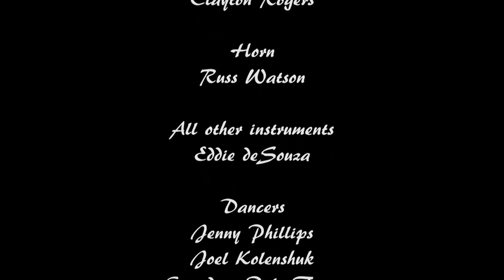Lost in the Be bops Clayton Rogers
I wrote this song about 3 years ago and with the help of many people in Quesnel I finally released it. Video/Audio production at The Cool Cat Recording Studio,  Lyrics by Clayton Rogers Music by Clayton Rogers/Eddie deSouza horn Russ Watson, all other instruments by Eddie deSouza,  Dancers Jenny Phillips and Joel Kolenchuk from Canadian Pole Fitness Quesnel.